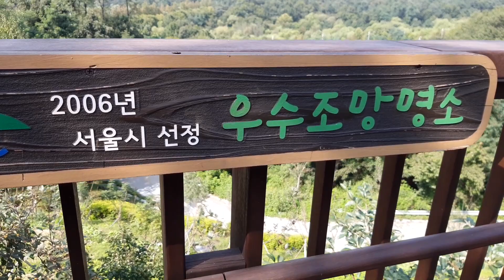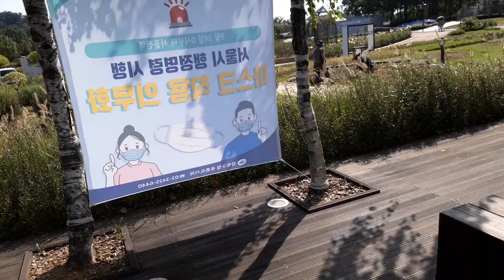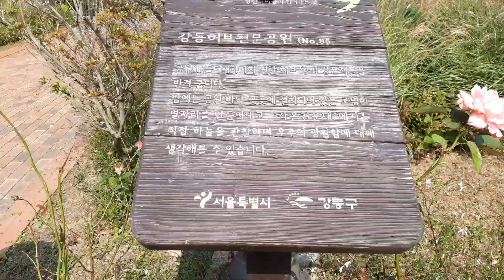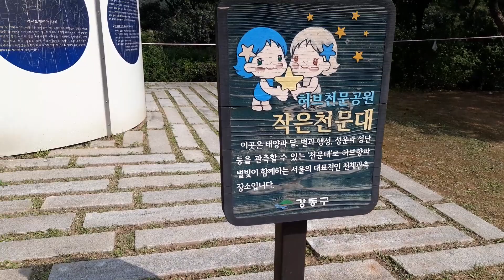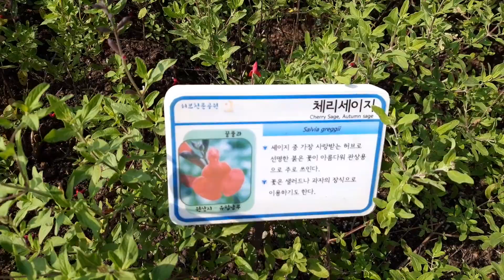성남시청 꽃무룹 2020년 9월 30일